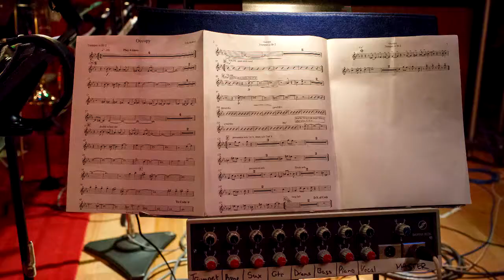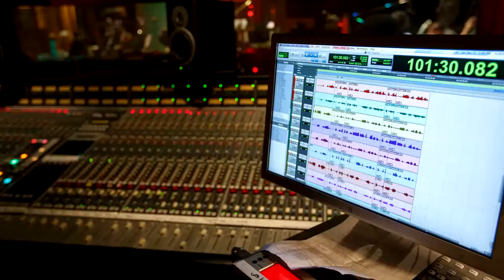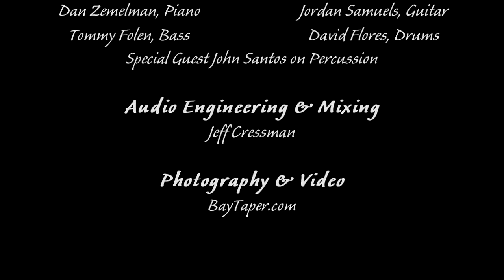The Electric Squeezebox Orchestra Plays "The Captain" at Fantasy Studios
Charlie Gurke's composition "The Captain", featuring Danny Lubin-Laden, trombone; Charlie Gurke, bari sax; Sheldon Brown, alto sax; John Santos, percussion.  Recorded at Fantasy Studios, Berkeley, Dec. 15, 2015.  Available on ESO's release on OA2 Records, "The Falling Dream"  Video shot and created by the one and only Baytaper.